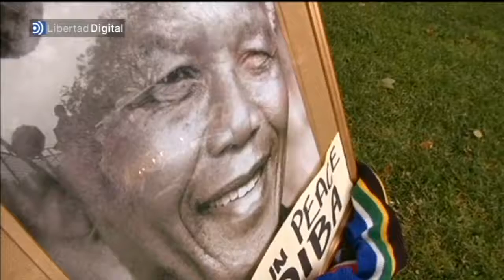Flores y velas en la casa de Mandela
Los sudrafricanos se acercan a la casa de Nelson Mandela para rendir tributo al padre de su democrática nación. Las muestras de condolencia se reproducen a las puertas de su casa y el jardín se llena de flores y velas en recuerdo a 'Madiba'.